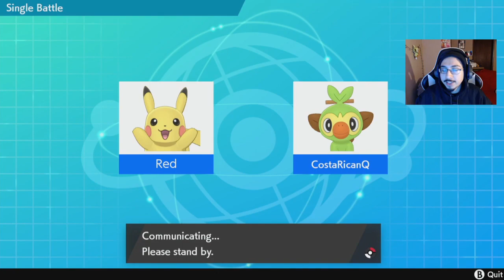The Teapot Clutch!?! - Pokemon Sword and Shield Monotype Wi-Fi Battle!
Welcome to Season Two of Pokemon Sword and Shield Ranked Wi-Fi Battles! In this series I will be going into competitive ranked battles, usually with teams that I created all on my own. At times I will be using other teams made by YouTubers, friends, and possibly you guys! If there is a team you would like me to try out go ahead and leave the code in the comment section down below and I hope you enjoy the video!. but today we're doing a 6v6 Link Battle with out Monotype Ghost Team!!

★  Intro created by BooGhost at Panzoid.com